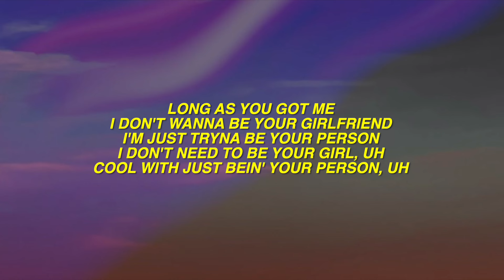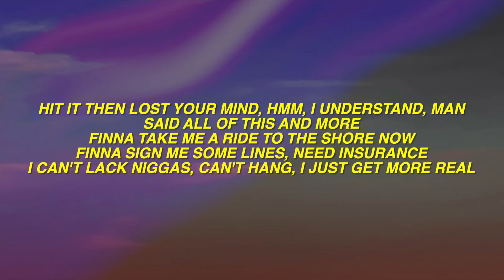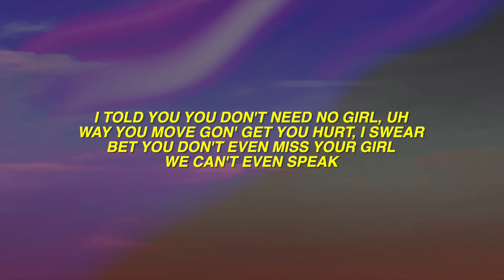SZA - Notice Me (Lyrics)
⭐️ Follow Our Apple music Playlist 🎧 SZA - Notice Me (Lyrics)

🎤 Lyrics: SZA - Notice Me

I can't regret no time spent with you
And I still wonder if you notice me, yes
Outta my line if I box with you
Outta my line if I check your line when you're not around
Outta my lane if I get beside myself, I can't rock with you
Can't decide right now, either way I'm busting through tonight with you
Top down and the C3, speeding way to you
Yes sir, when you me, toot that thang like
All of this and more when you 'bout me
All this and joy will surround you
Long as you got me
I don't wanna be your girlfriend
I'm just tryna be your person
I don't need to be your girl, uh
Cool with just being your person, uh
Already tried to be your girl
We can't even speak, but you stay on my mind
If I had a dime or two
For that cheap shit you be spitting, I provide the mood
It's cool but you be jockin' me for all my jewels
Damn, fan nigga, hit it then lost your mind
I understand, man
Said all of this and more
Finna take me a ride to the shore now
Finna sign me some lines, need insurance
I can't lack, niggas can't hang, I just get more real
I won't get the dick that I deserve, yeah, yeah
Try to flip on me, I hit you where it hurts, yeah, yeah
Try to wife you, but you rather be a hoe, yeah
So I spit this shit to let these niggas know, yeah, yeah
I told you, you don't need no girl, uh
The way you move gon' go get you hurt, I swear
Bet you don't even miss your girl
We can't even speak